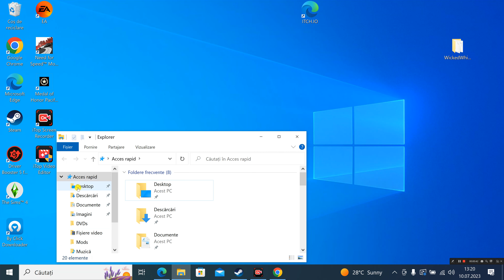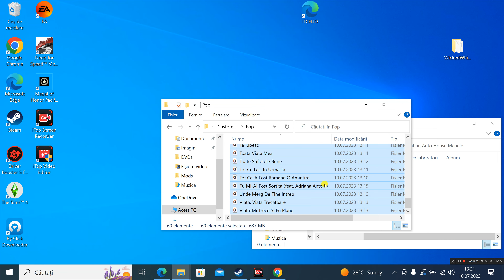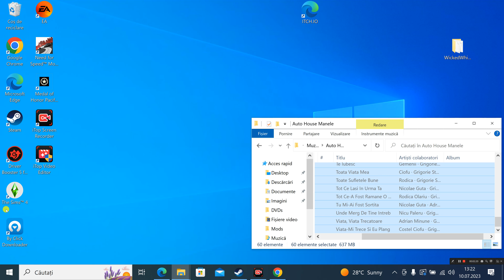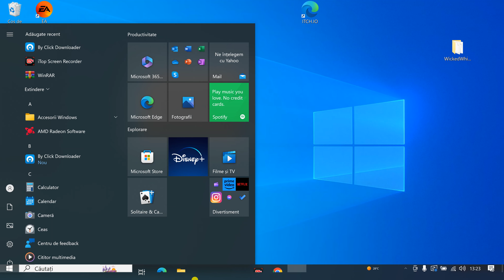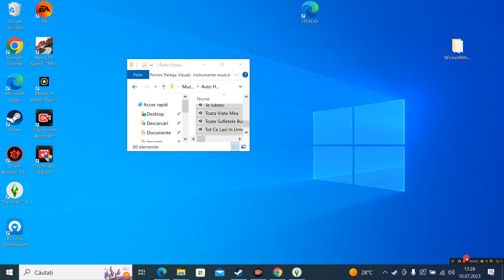TUTORIAL CUM SA PUI MUZICA TA IN SIMS4